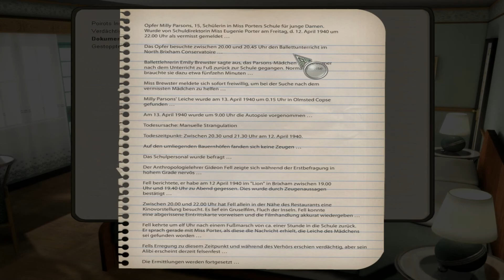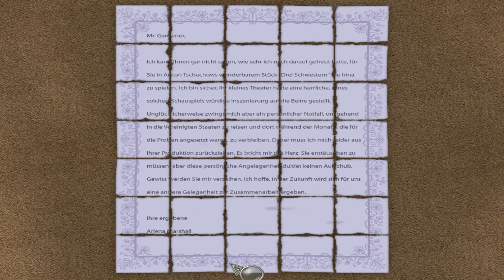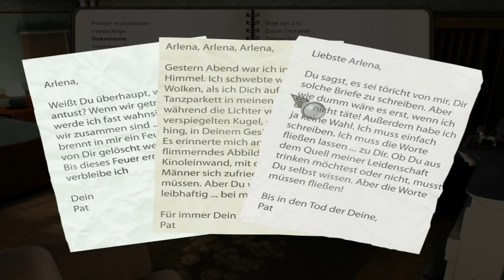Agatha Christie: Das Böse unter der Sonne [Walkthrough] WINXP ☀️Deutsch| Akt 5: Vormittags Teil 1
Agatha Christie: Das Böse unter der Sonne/ Agatha Christie: Evil under the Sun Adventure Spiel Walkthrough

Der berühmte Detektiv Hercule Poirot ist zurück und ist wieder mal in typischer Manier zur richtigen Zeit am richtigen Ort: Untersuchen Sie den Mord an einer berühmten Schauspielerin, der Ihren geplanten Urlaub auf einer exotischen Insel unterbricht.
Suchen Sie in diesem atemberaubenden Paradies nach Hinweisen während Sie immer tiefer in die mysteriösen Verhältnisse der zwanzig Charaktere eintauchen, um den Killer rechtzeitig zu stellen.

Developer/ Publisher: AWE Productions, JoWooD (EU), The Adventure Company (USA)
Plattform: WIN XP
Release: 10/2007
Genre: 2.5D Point-and-Click-Adventure
Mode: Single Player
Sprache: Deutsch

𝓢𝓮𝓲𝓭 𝓦𝓲𝓵𝓵𝓴𝓸𝓶𝓶𝓮𝓷:
𝙎𝙩𝙚𝙖𝙢: S_Rapid
𝙓𝘽𝙊𝙓 𝙇𝙞𝙫𝙚: DoomLady89
𝙋𝙡𝙖𝙮𝙨𝙩𝙖𝙩𝙞𝙤𝙣: ShooterBraut89

𝓥𝓲𝓮𝓵 𝓢𝓹𝓪𝓼𝓼!!